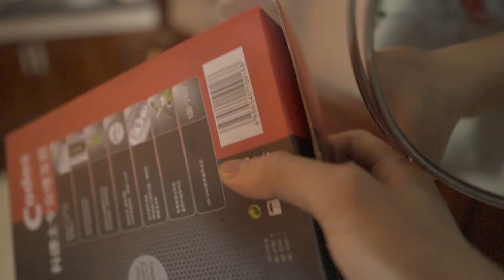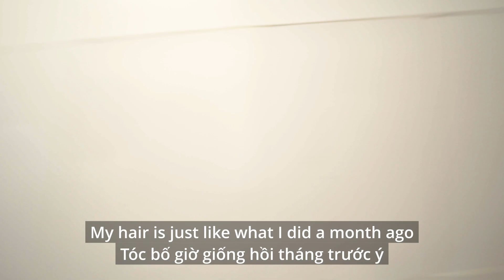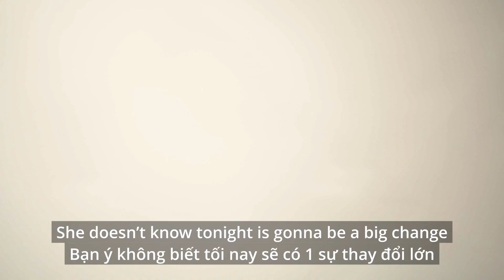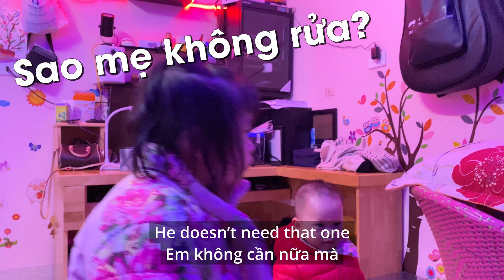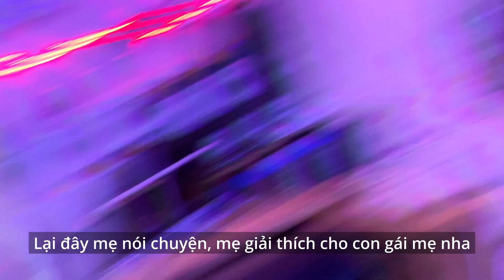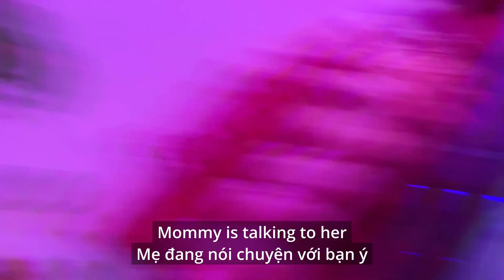Bi Hài chuyện cai Sữa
Tiếng Anh hàng ngày cùng AlexD và Annie

★ My gear:
Sony A6000, lens fix Sony E 50mm F/1.8, kit Sony E 16-50mm F/3.5
Sony A6500, lens Sigma 16mm f/1.4 DC DN
Osmo Pocket
Gopro Black Hero 8
Audio: Zoom H1N, Sony TX650